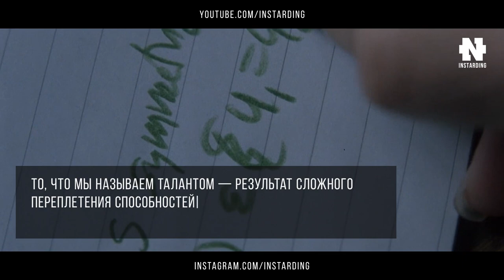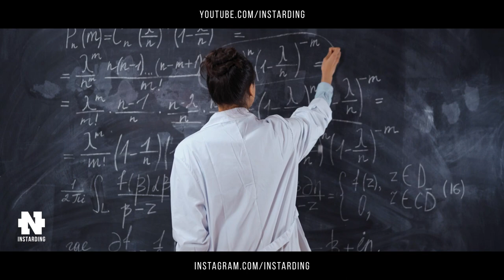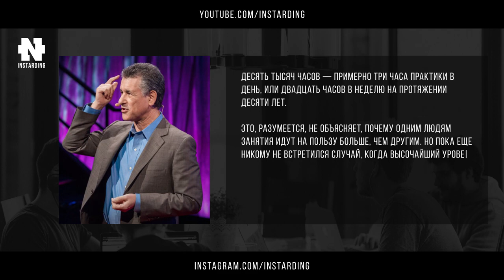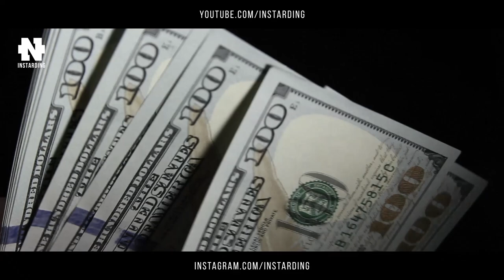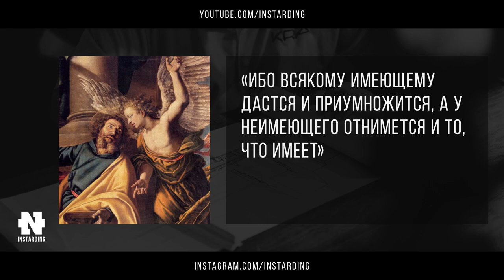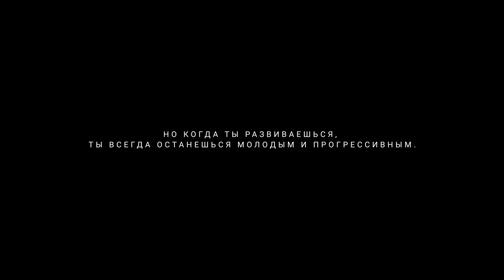Ученые открыли формулу Успеха! Как достичь Успеха в любой сфере?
Формула успеха существует! Ученым не удалось найти ни одного человека, который добился бы высокого уровня мастерства, не следуя формуле успеха. Не были выявлены и те, которые работали по формуле успеха, но не вырвались вперед просто потому, что не обладали нужными качествами.